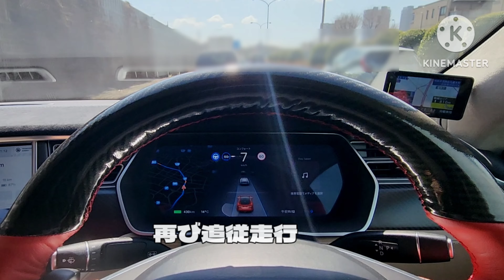オートパイロット レベル2